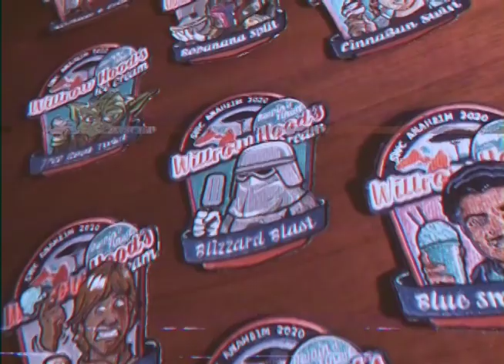Willrow Hood Ice Cream Patch Set | Georgia Alliance of Star Wars Collectors (GASWC)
Collect all 12 Willrow Hood Ice Cream patches at the next Star Wars Celebration.